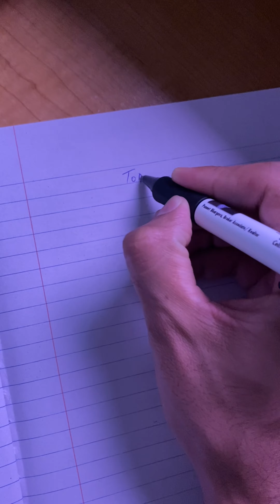Day #9/365 .COMPARISON.? bettertogether betteryourself betterwithme. 365better.